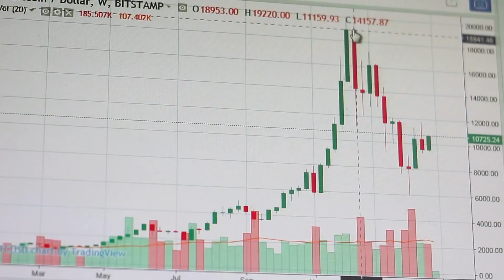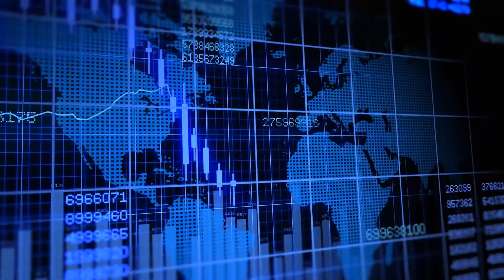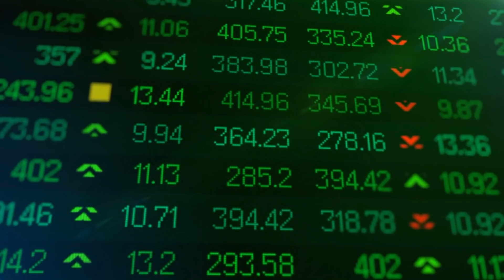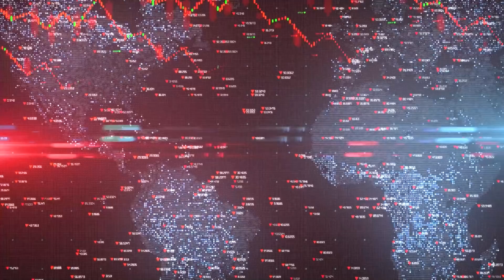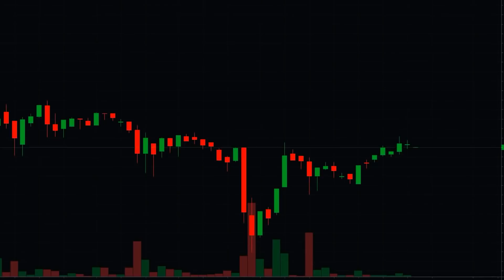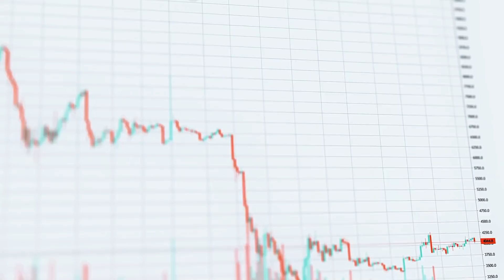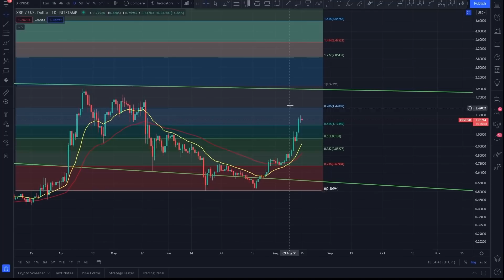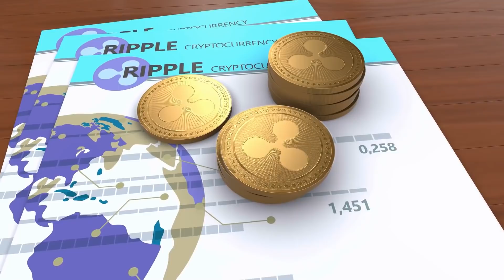XRP TO $500! CATHIE WOOD IS LITERALLY TELLING YOU TO BUY XRP! RIPPLE XRP NEWS TODAY 2021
XRP TO $500! CATHIE WOOD IS LITERALLY TELLING YOU TO BUY XRP! RIPPLE XRP NEWS TODAY 2021. In this video we will discuss XRP Ripple. We will talk about the latest XRP News Today, XRP Price Prediction, XRP Price Analysis and more surrounding Ripple (XRP).